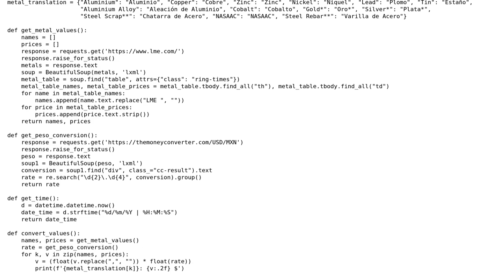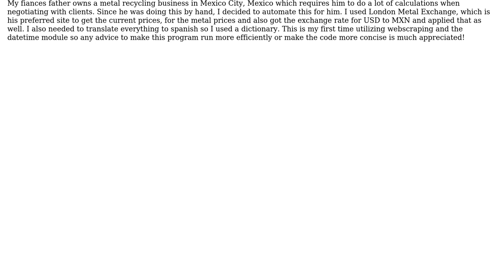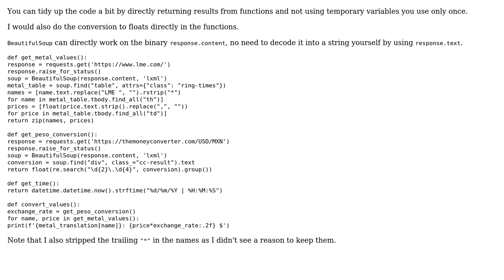Real time metal prices and conversion fro USD to MXN using BeautifulSoup updated version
Code Review: Real time metal prices and conversion fro USD to MXN using BeautifulSoup updated version

With thanks & praise to God, and with thanks to the many people who have made this project possible! | Content (except music & images) licensed under CC BY-SA | Music | Images & others | With thanks to user Vishesh Mangla user Linny user Graipher user Ethan Hetrick and the Stack Exchange Network Trademarks are property of their respective owners. You are responsible for your own actions.